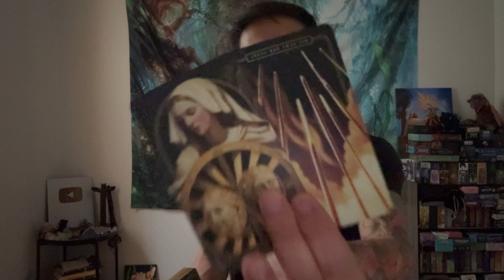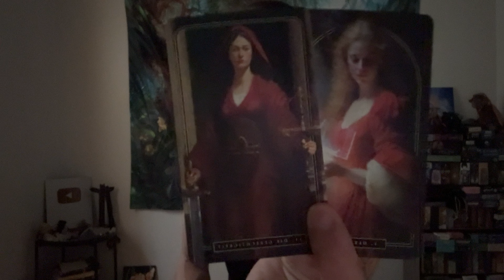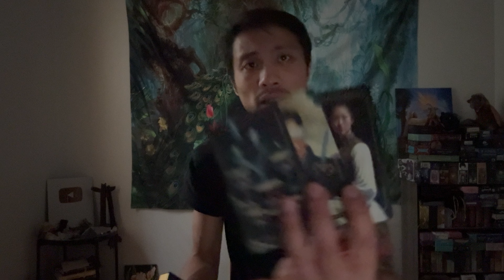Gemini ♊️ - You Are The Magician!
This is a bonus energy check-in for Gemini for the rest of December 2023. We will look at your overall energies and see what is surrounding you. This can be in love, relationships, friendships, family, finance, career, personal development, and spiritual development. We will see what the cards have to say.